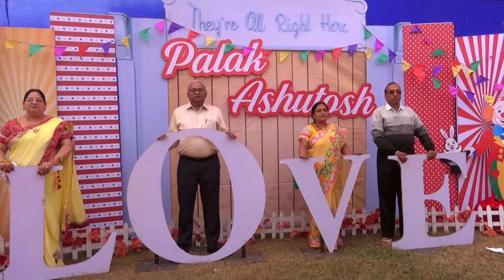Ashutosh weds Palak - Wedding Highlight